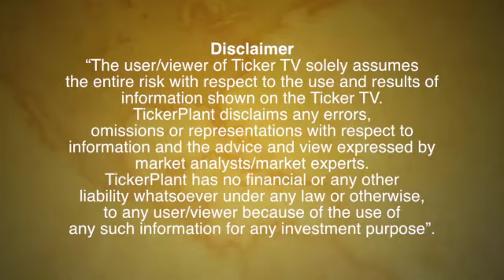This week rupee volatality will be lower due to truncated week by Ms Keta Kurkute: Podio 2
This week rupee volatality will be lower due to truncated week By Ms. Keta Kurkute, Senior Vice President, United Financial Consultants: Ticker TV